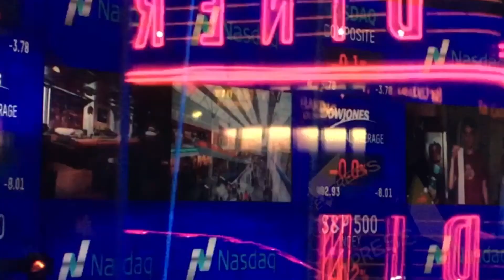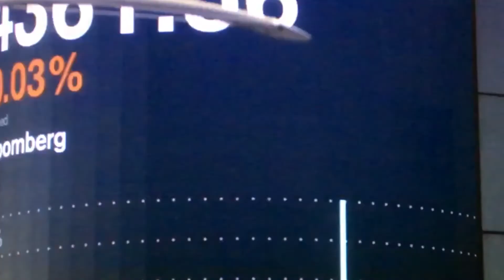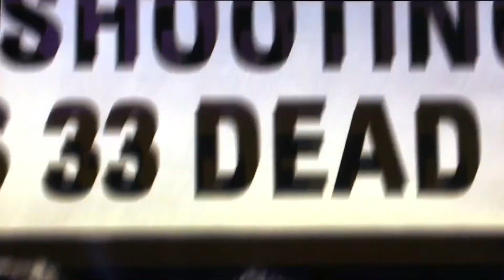I Am Not Your Negro (overview): Slavery Timeline: Are we making any progress?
Racial tensions in our Country seem to be on the increase.
I recommend the Movie, "I Am Not Your Negro". In 1979, James Baldwin wrote a letter to his literary agent describing his next project, "Remember This House." The book was to be a revolutionary, personal account of the lives and assassinations of three of his close friends: Medgar Evers, Malcolm X and Martin Luther King, Jr. At the time of Baldwin's death in 1987, he left behind only 30 completed pages of this manuscript. Filmmaker Raoul Peck envisions the book James Baldwin never finished.
"The world is not white. It never was white; cannot be white. White is a metaphor for power. And that is simply a way of describing Chase Manhattan  Bank."

Slavery in America started in 1619, when a Dutch ship brought 20 African slaves ashore in the British colony of Jamestown, Virginia.